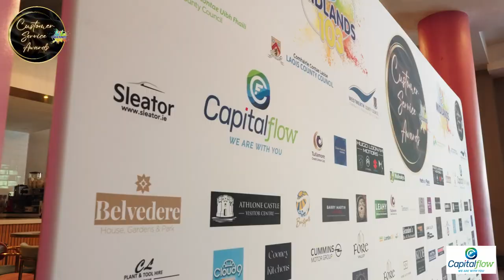Midlands 103 Customer Service Awards 2024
The Midlands 103 Customer Service Awards recognise the best of the best and if you missed our celebration in the Tullamore Court Hotel, this video is just a flavour of the occasion.

Big thank you to Capitalflow, Laois County Council, Offaly County Council, Westmeath County Council and to all partners for supporting this annual showcase.

Enjoy and roll on 2025!